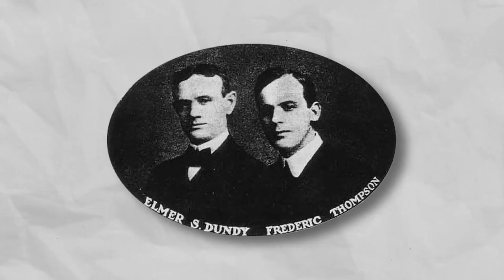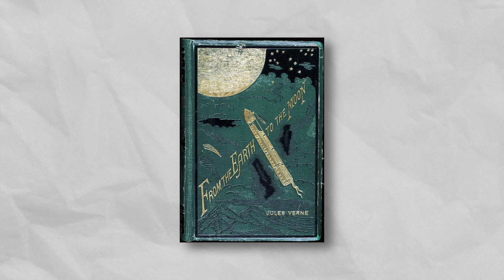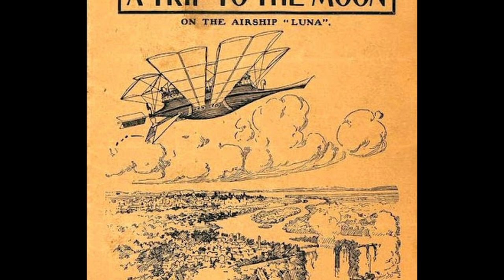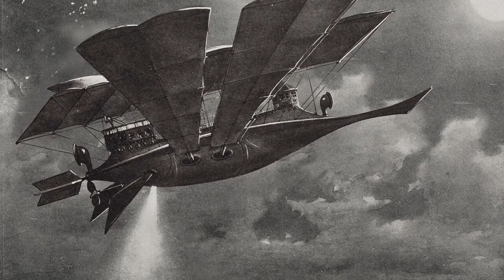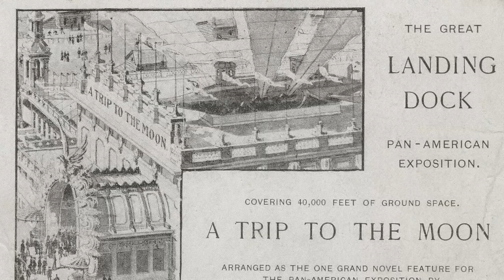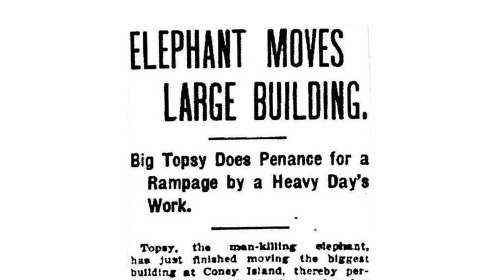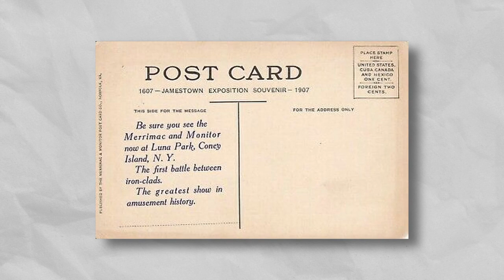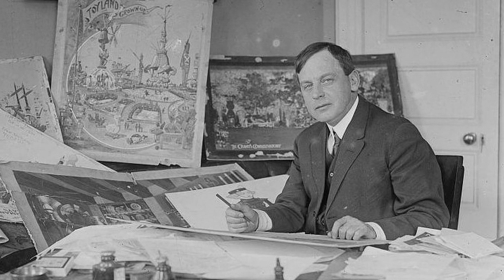The Space Simulator Ride from 100 Years Ago: Coney Island's A Trip to the Moon 🌑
A Trip to the Moon, developed by Frederick Thompson, was a first-of-its-kind simulator dark ride that operated at Buffalo's Pan American Exposition, Steeplechase Park, and the famous Luna Park on Coney Island. Its illusions and far-out scenery set the blueprint for theme park attractions even today. 🛸

📚 SOURCES
Register, W. (2003). The Kid of Coney Island: Fred Thompson and the Rise of American Amusements. United Kingdom: Oxford University Press.
Fantastic Voyages of the Cinematic Imagination: Georges Méliès's Trip to the Moon. (2011). United States: State University of New York Press.
Immerso, M. (2002). Coney Island: The People's Playground. United Kingdom: Rutgers University Press.